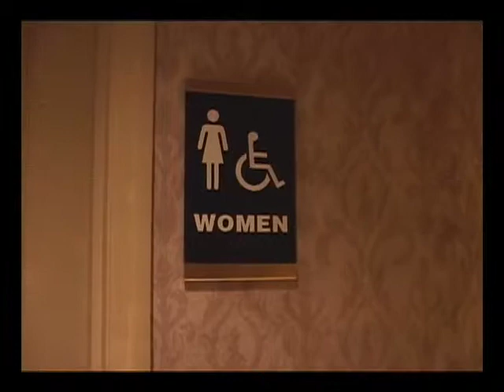AVP Wedding Demo: Pre-Ceremony